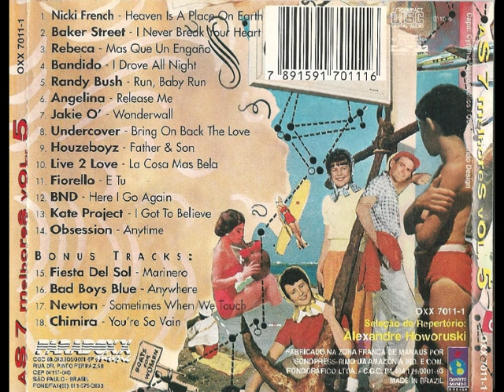As 7 Melhores da Jovem Pan - Vol. 5 (1996)